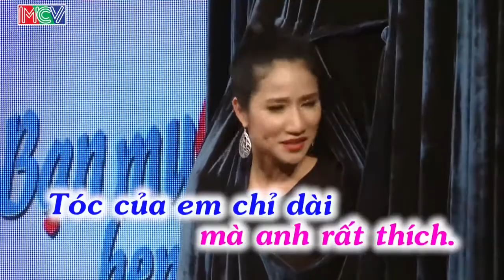Cát Tường Quyền Linh Bó Tay Với Chàng Ngọng L Với N Kiến Cả Trường Quay Cười Bể Bụng BMHH Tập 121